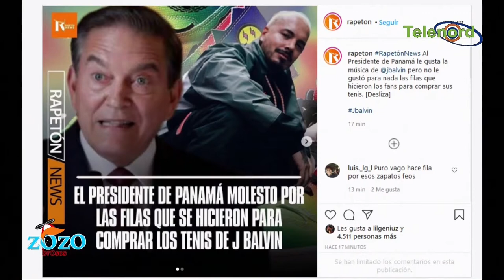El tenis que más venderán los Haitianos